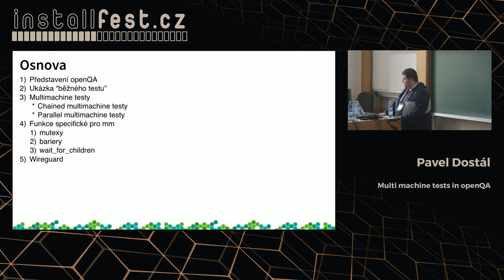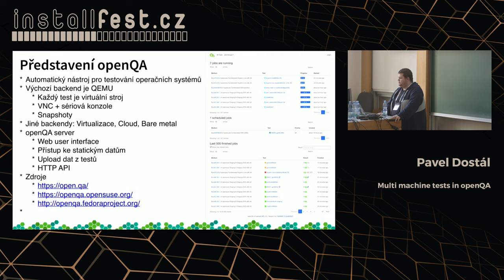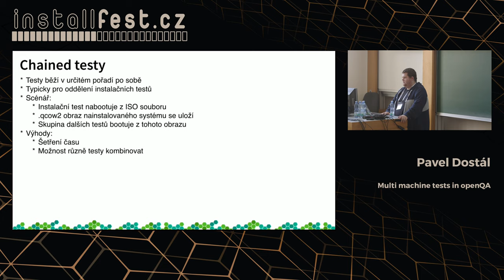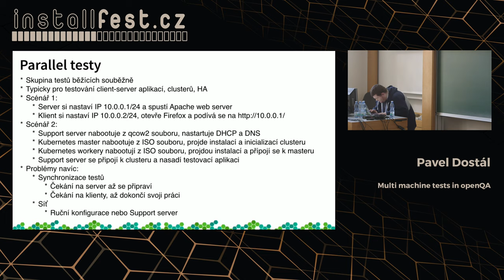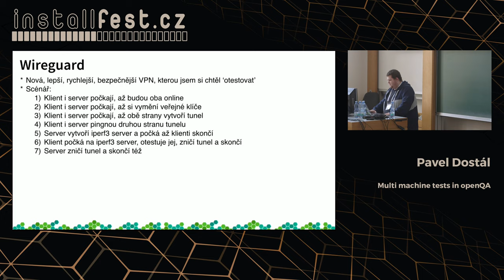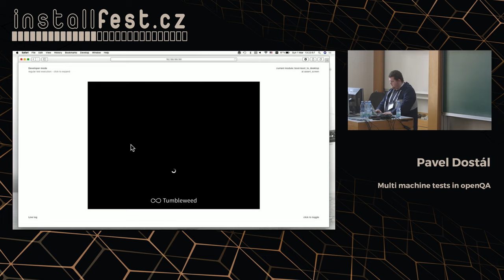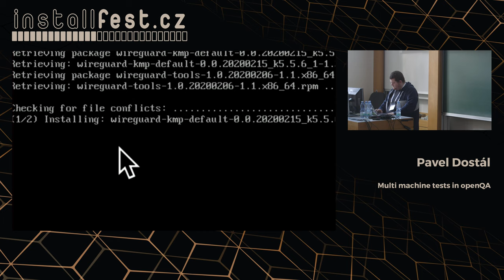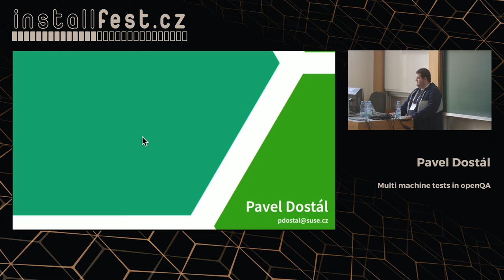Multi machine tests in openQA (Pavel Dostál)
Abstrakt:
Pomocí [openQA] se v openSUSE testuje vše od bootloaderu a instalátoru přes konzolové i grafické aplikace na nejrůznějších platformách. My se ale podíváme na multi machine testy, které se hodí na testování klient-server aplikací, clusterů nebo třeba high availability systémů.